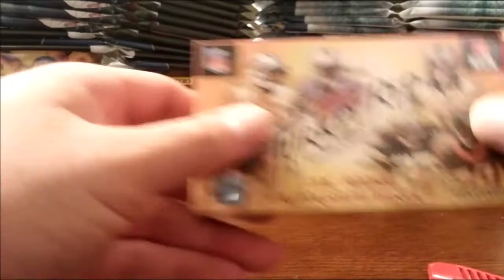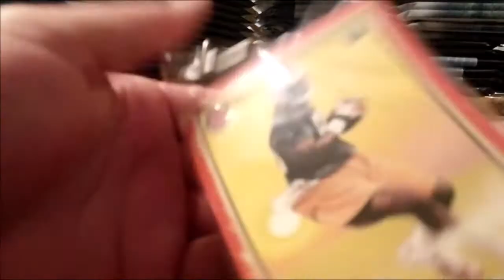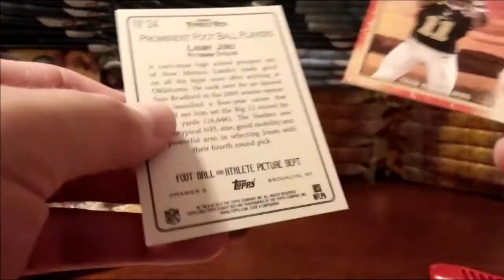2013 Topps Turkey Red Football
Had to give this another try because the price was too good to pass up. See what I got and who the autograph was.